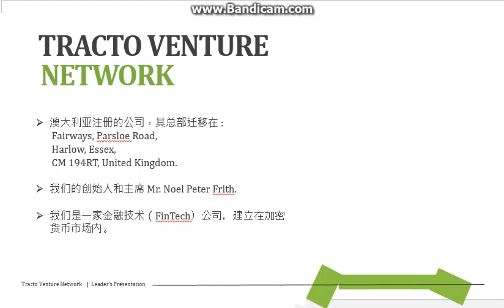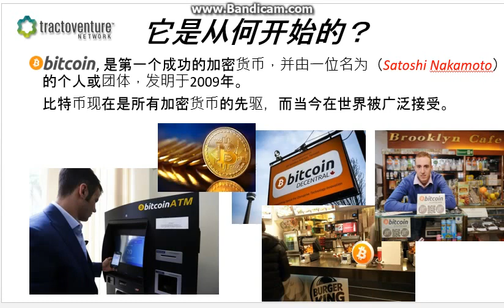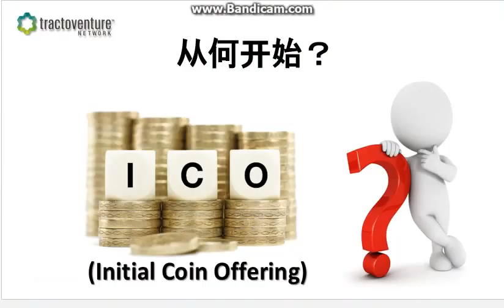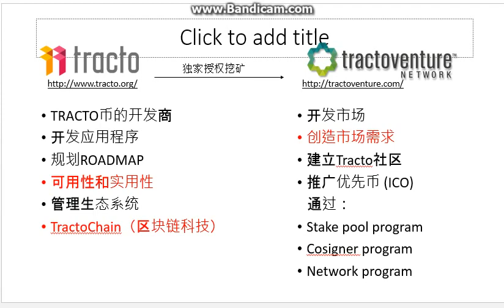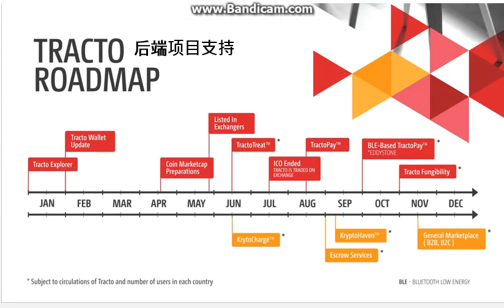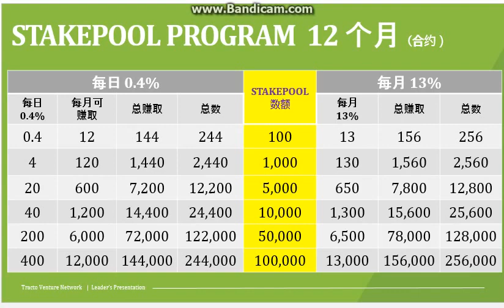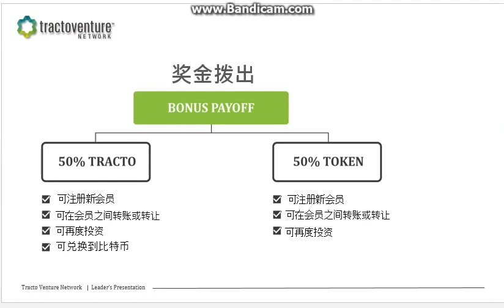TRACTOVENTURE VERSI MANDARIN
Tracto Venture Network on Vimeo
It is a very simple business proposal for everyone and we hope to share the growth success of Tracto coin ...
Tracto Venture – Investing Cryptocurrency Made Easy ...
Tracto Venture facilitates easy to understand investment strategies and offers ... We hope to share the growth and success of the Tracto Coin with everyone in ...
‎Tracto Venture Network · ‎Get started · ‎Company · ‎News
Getstarted – Tracto Venture – Investing Cryptocurrency Made Easy
Tracto Venture Network is designed to be a user friendly and easy to ... We've developed a new standard of Tracto Coin security to protect your funds in the Vault ...
Tracto, a new type of Cryptocurrency. Tracto Coin. Add to ... Global Payment Network Services - Duration: 1:07 ...
Tracto Wallet - Android Apps on Google Play
Cara Membeli Koin Tracto Menggunakan Bitcoin Dari Balance ...
cara-membeli-koin-tracto
Sebelum membeli koin dari tracto sillahkan bergabung dulu agar ... saldo bitcoin berhasil, maka lanjut untuk membeli tracto coin dengan cara:.
tractor coins - Coin Community Forum

Hi Bill. All my tractor coins are World coins, except for a medal originating from Saskatchewan. This thread might be headed for the World forum ...